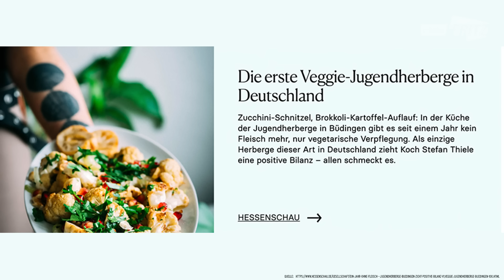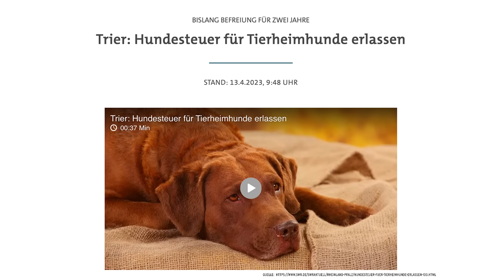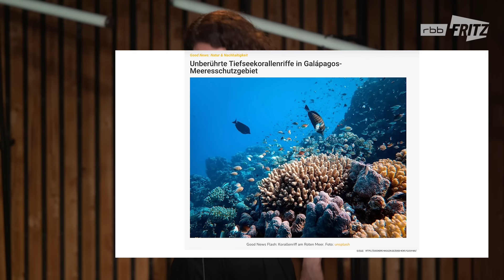Tony Bauer gibt auf's Maul! | falsch, aber lustig | Filiz Tasdan, Till Reiners, Moritz Neumeier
Pünktlich zum Donnerstagnachmittag sind wieder alle Segel auf Comedy gesetzt und Moritz begrüßt Tony Bauer, Till Reiners und Filiz Tasdan an Bord der MS faberlu.
Moritz will wissen, was man nicht bei der Gynäkologin oder im Restaurant hören will. Till und Tony berichten über ihre härtesten Schulhof-Prügeleien und Filiz erklärt, was ein Bombologe ist.
Zum Schluss entführt Moritz die drei in die Welt der Hass-Kommentare und spielt mit ihnen eine weitere Runde “Hate aus Leidenschaft”. Gönnt euch die Folge!

Mehr vom Comedy Kollektiv?

Mehr von fritz? Schaut da mal rein

Das Comedy Kollektiv ist eine Produktion von Fritz, der jungen Digitalmarke des Rundfunk Berlin-Brandenburg (rbb). Fritz ist Teil des deutschen öffentlich-rechtlichen Rundfunks (Wikipedia)